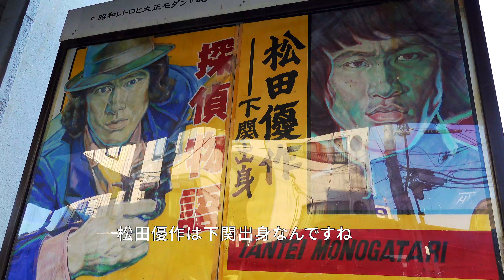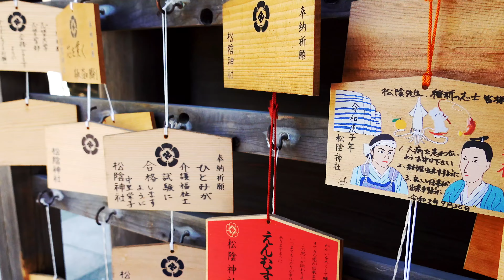日本国内旅行のおすすめスポット 福岡/佐賀/山口 西日本を周遊 Japan Fukuoka/Saga/Yamaguchi travel デジタルノマド Sony α7C DJI Air 2S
・福岡県の糸島の桜井二見ヶ浦の夫婦岩
・佐賀県唐津市の環境芸術の森
・福岡県福岡市博多の中洲屋台で夕飯
・山口県下関市でふぐ定食、耳なし芳一像、巌流島、壇ノ浦、乃木神社
・山口県萩市で、松下村塾、伊藤博文旧宅、吉田松陰のお墓、銘菓生ういろう、海鮮

住所不定のクリエイターNaoです。
I'm a location-independent designer and amateur filmmaker.

 「働く時間」「働く場所」「働く仲間」を選択できる自由を求めて、会社員をやめ、定住をやめて、世界中を旅するノマドになりました。

このチャンネルでは、世界中をフラフラする中年クリエイターが訪れた先々の素晴らしい景色やカルチャー、ノマドワーカーの生活・ノウハウをお伝えします。
In this channel, I would love to share the splendid culture and scenery of all over the world.

■機材紹介/My gears
Main Camera/メインカメラ→Sony α7C（
Drone/ドローン→DJI Air 2S（
Prime Lens/単焦点レンズ→Sony FE 24mm F1.4 GM（
Gimbal/ジンバル→ZHIYUN WEEBILL S（
ND filter/NDフィルター→PolarPro 67mm 可変NDフィルター (2～5ストップ)（
Diffusion filter/フィルター→Tiffen 67mm Black Pro-Mist 1/4 Filter（
PC→MacBook Air 16GB Memory, 256GB SSD（
このチャンネルは、「Amazonアソシエイト・プログラム」に参加しています。